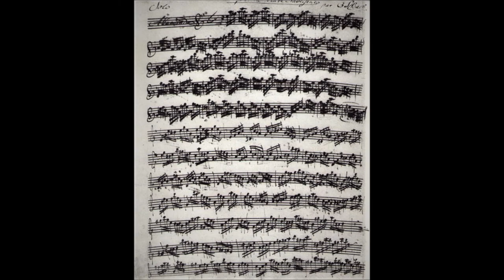J S BACH Partita BWV1013 ALLEMANDE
PARTITA BWV 1013  "Solo pour la flûte traversière"

La obra ha sobrevivido en un solo manuscrito confeccionado por dos copistas anónimos (Staatsbibliothek Preussischer Kulturbesitz, Berlín) en el año 1720.
La Partita fue probablemente compuesta por Bach en Cöthen, entre los años 1717 y 1723.

The work has survived only in one source, this is a manuscript copy made by two anonymus copyst, probably in the 1720s.(Staatsbibliothek Preussischer Kulturbesitz, Berlín)
The Partita was probably composed during Bach´s Cöthen period (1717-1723)